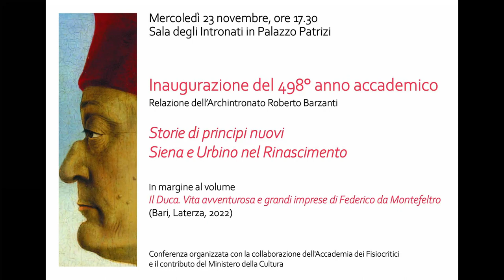Inaugurazione 498° anno accademico: relazione R. Barzanti e lectio magistralis D. Balestracci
Inaugurazione del 498° anno accademico : relazione dell’Archintronato Roberto Barzanti; Lectio magistralis: Duccio Balestracci, Storie di principi nuovi Siena e Urbino nel Rinascimento, 23 novembre 2022